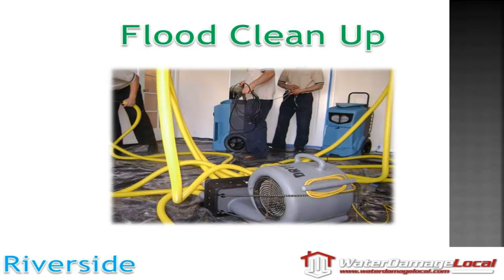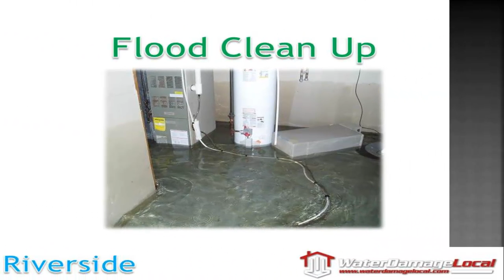Flood Clean Up Riverside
Floods will always cause unwanted damage. That is why the experts at Water Damage Local know exactly how to make your problems better. Call us anytime, we're open 24/7 to satisfy your needs in 90 minutes or less.